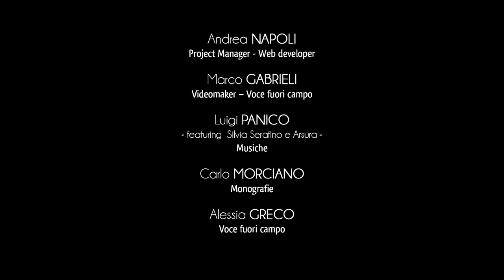Stadt Santa Cesarea Terme - Villen und Adelshäuser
Gegen Mitte des 19. Jahrhunderts begannen zahlreiche aristokratische Familien der Umgebung, in Santa Cesarea Terme ihre Villen zu errichten, um in aller Ruhe die Sommerzeiten zu genießen.
Unter denen sticht dank ihrer vielfältigen Gestalten die theatralische Villa Sticchi hervor, die 1895 vom Ingenieur Pasquale Ruggieri zum Wunsch von Giovanni Pasca geplant wurde.